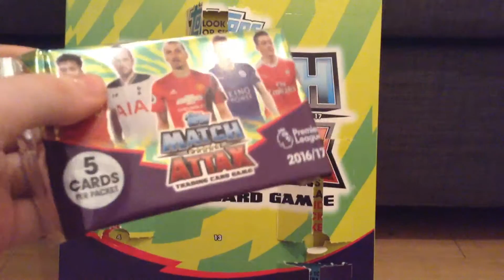GOOD PULLS!!! - Match Attax Advent Calendar Day 8/24